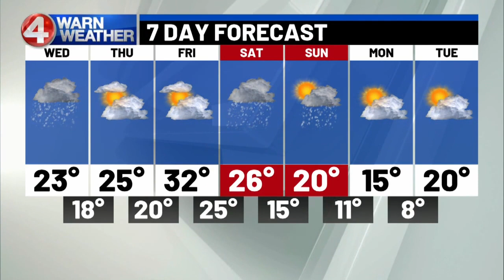February 26, 2019 Forecast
Widespread snow is on the way for WNY Wednesday. See how much.